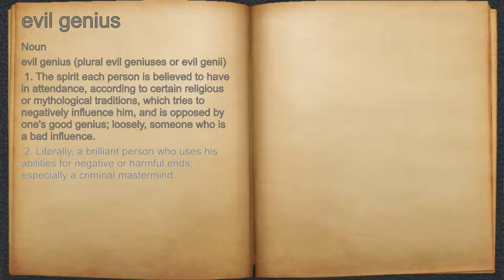What does evil genius mean?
A spoken definition of evil genius.

Intro Sound:
Typewriter - Tamskp